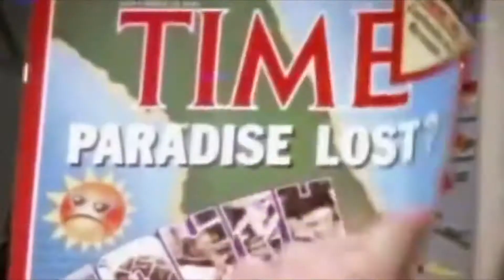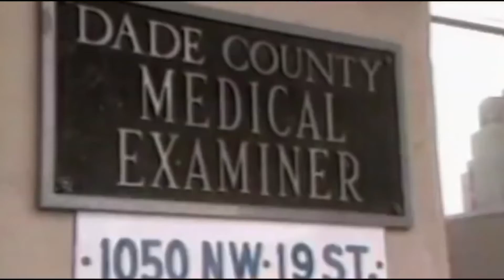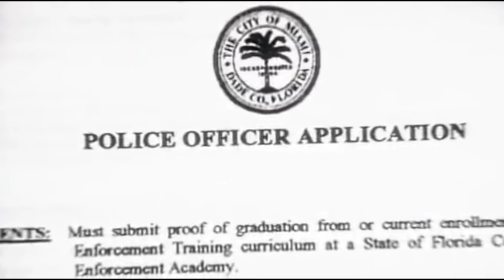Miami - “The Real Miami”